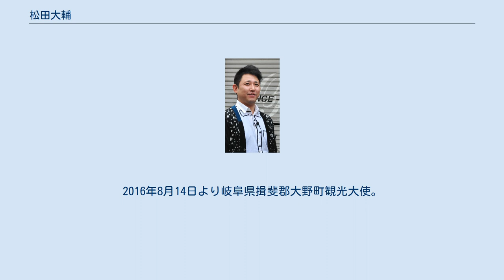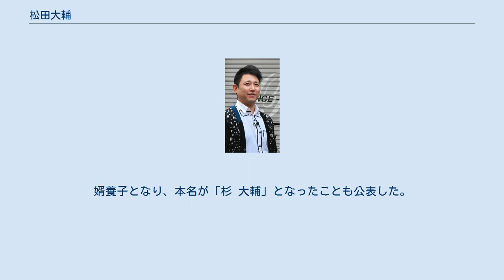松田大輔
松田 大輔（まつだ だいすけ、1977年3月2日 - ）は、日本のお笑い芸人。
お笑いコンビ「東京ダイナマイト」のボケ担当。
また、ドラマや舞台で俳優としても活動している。
本名は杉 大輔（すぎ だいすけ）。
 元々、名古屋で青木さやかを含む5人組ユニット「温泉こんにゃくアクロバットショー」で活動していた。
それ以前には素人として中京ローカルの番組『電波結社バババ団』に「M&M」というコンビで出演し、フォークダンスDE成子坂と合同コントを披露していた事がある。
 2001年10月、ピン芸人として『爆笑オンエアバトル』に一度出演し、425KBでオンエアを獲得。
その時に披露したネタはエアウォーカーを使用したもの。
当時はディクターランドに所属。
 2001年12月に「東京ダイナマイト」としてハチミツ二郎とコンビを結成した。
相方ハチミツ二郎とは、青木が松田を紹介する形で知り合った。
東京ダイナマイトのコンセプトに合わなかったため実現しなかったが、青木は自分も加わりトリオでやりたかったという。
 2008年6月20日、松田が所属する東京ダイナマイトが「キングオブコント2008」開催記者会見上で「オフィス北野を辞めてきた」と電撃発表し、その後フリー宣言を経て 同年9月5日にオスカープロモーションと契約した。
 松田は広告契約の関係からすぐには退社できなかったが、2009年3月に退社。
ハチミツも3月15日にオスカープロモーションを退社し、2009年4月、コンビ揃ってフリーとなる。
2009年8月24日、公式ブログで、よしもとクリエイティブ・エージェンシー所属になった事を発表。
血液型はO型、趣味・特技はサッカー・釣り・スノーボード・キックボクシング。
 大垣日本大学高等学校卒業。
2016年8月14日より岐阜県揖斐郡大野町観光大使。
 2007年6月5日に、コンゴ人の血を引くクォーターの一般女性と結婚した。
同年12月6日、第一子である男子が誕生したが、2011年に離婚した。
 自身が出演するラジオ番組『アッパレやってまーす!』（MBSラジオ）で、このWikipediaページを充実させるためのコーナーが設けられたが、荒らし行為と判断されるような編集が続き、当ページを永久に編集できなくなる危険性が生じたため、急遽Twitterのフォロワー数を増やすコーナーに変更された。
 2020年1月28日放送の『アッパレやってまーす!』で、一般人女性と再婚したことを発表した。
婿養子となり、本名が「杉 大輔」となったことも公表した。